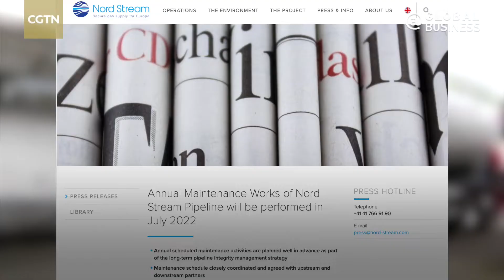Worst energy crisis since 1973, Germany hit hard by energy shortage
Germany was hit with a spike in gas prices after Russia reduced supplies last month. German Economy Minister Robert Habeck announced that the country would enter the second phase of its three-stage emergency gas plan.